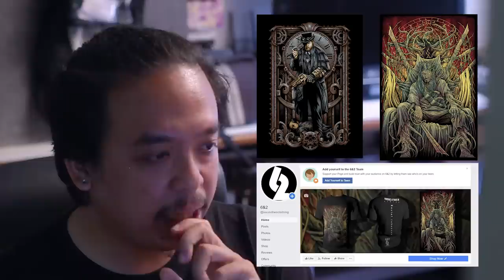Disney's Mulan - Official Reaction [ หนอนหนังรีวิว ]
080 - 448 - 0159